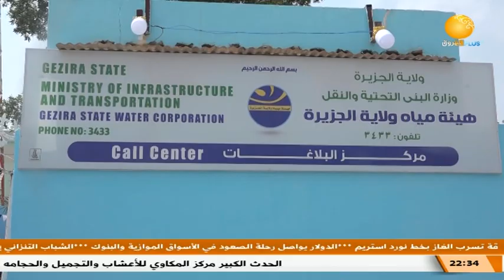تعرف على مبادرة وزارة البنى التحتية بولاية الجزيرة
الشروق_ الفضائية
Ashorooq Tv
ـــــــــــــــــــــــــــــــــــــــــــــــــــــــــــــ